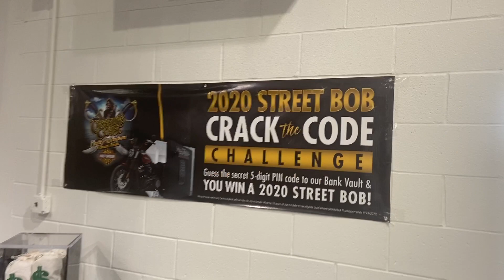Win a 2020 Street Bob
Crack the code and win a 2020 Harley-Davidson Street Bob. Home of the Forever Warranty when you buy a new 2020 Harley-Davidson. Open 7 days a week. Complete online purchase program with nationwide delivery to your driveway. Let's Ride!